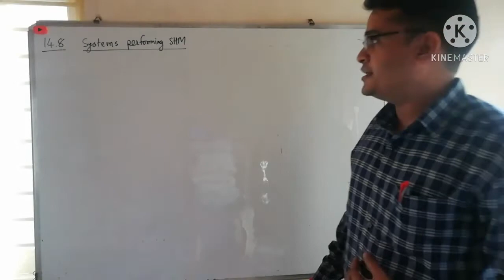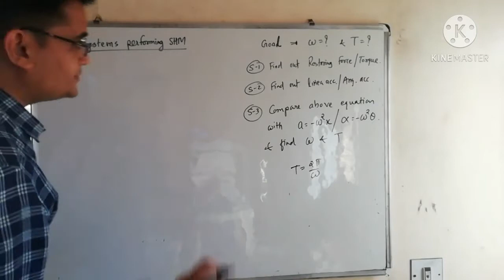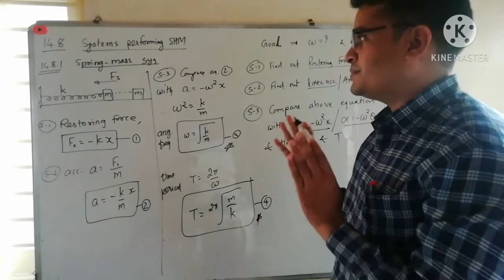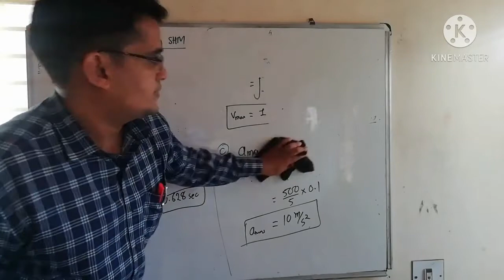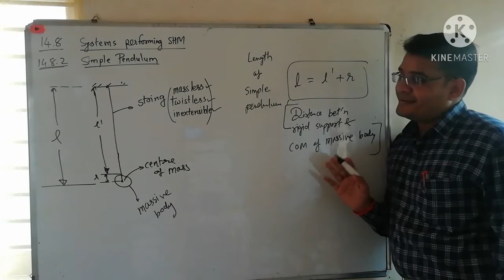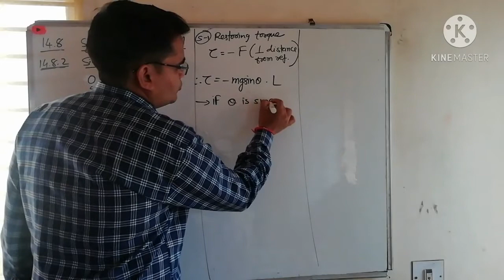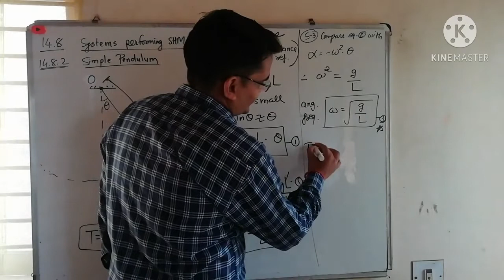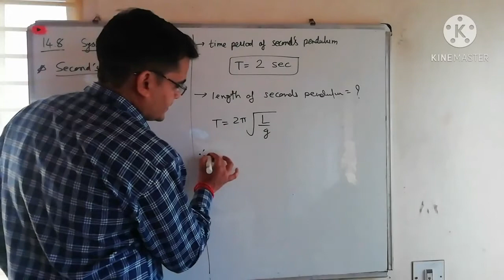14.8 Some systems Performing SHM ll std-11 ll chap 14